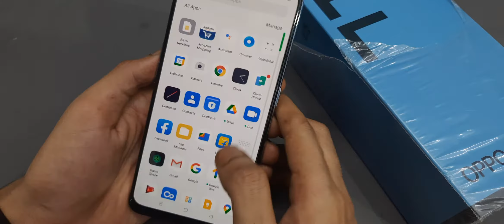How to flip to mute incoming calls in oppo f19,f19 pro,f19 pro plus,oppo f19 flip to silence ringer